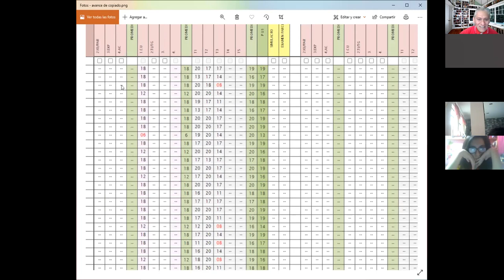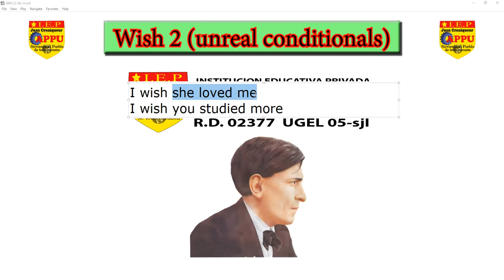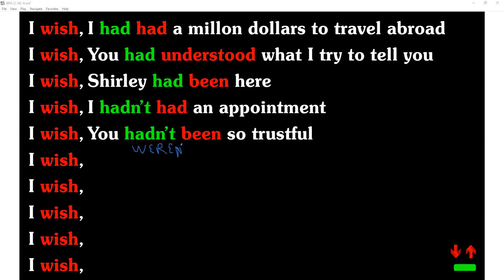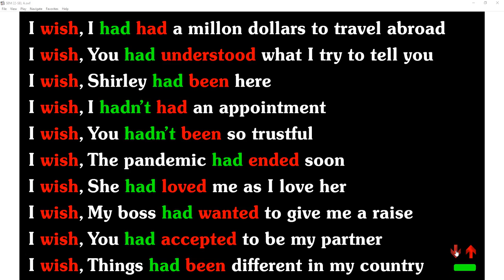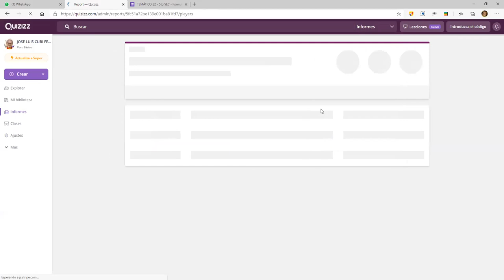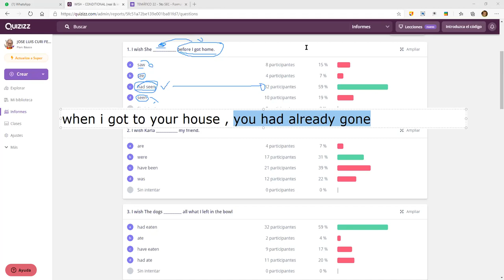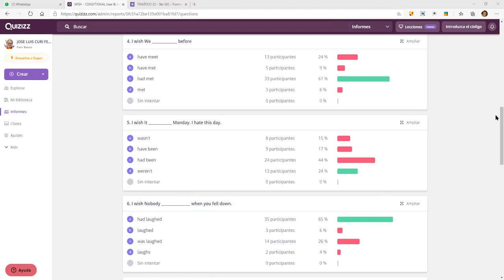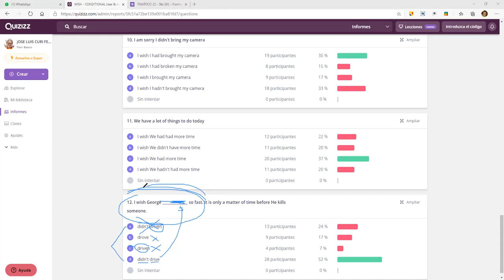SEMANA 22 - 5to SEC (Wish conditionals 2)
COMIENZA EN EL MINUTO: 9:11